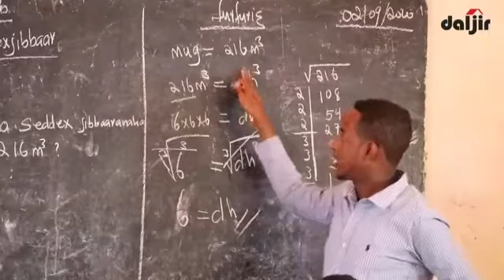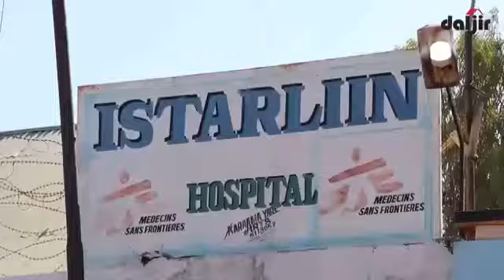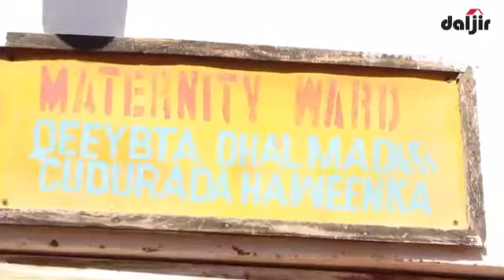9 September 2020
Daawo Guriceel Qurux diisa Masha,Allah, Tabaaraka,Allah. 👏🤝